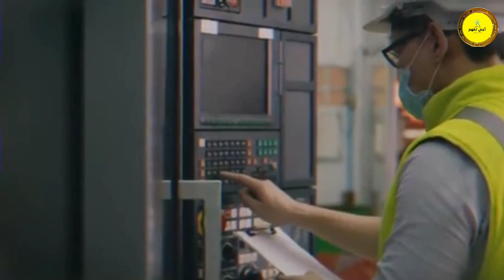أريك يوان - أراد أن يرى حبيبته فأنقذ البشرية وربح 26مليار دولار!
هكذا ربح مؤسس "زووم" المليارات من بُعد حبيبته وكورونا
رفعته جائحة كورونا إلى مصاف أكبر الأغنياء في العالم، فقد زادت ثروة الملياردير الأميركي ذي الأصول الصينية إيريك يوان، المؤسس والرئيس التنفيذي لشركة "زووم" المتخصصة في مؤتمرات الفيديو، بفضل العمل والتعليم عن بعد، بينما لا يزال يتوقع المزيد من الثروة رغم خروج العالم من حالة الإغلاق والعودة إلى المكاتب والمؤسسات المختلفة التي اعتمدت كثيراً على المنصة الأشهر عالمياً.

فقد تسبب الفيروس والحجر الصحي والالتزام بتدابير التباعد الاجتماعي، التي طبقت في كل المجالات، في البحث عن طريقة جديدة للتواصل عن بعد على مستوى الشركات والتعليم والمؤتمرات والندوات، حيث ساهمت الحاجة إلى التواصل في ظل الإكراهات التي خلقها الوباء في زيادة عدد مستعملي منصة "زووم" من الشركات فقط بنحو 385 ألف شركة في العام الماضي.

وساعد ذلك على زيادة رقم معاملات شركته في 2020 بنسبة 327%، ليصل إلى 2.65 مليار دولار، وتتضاعف أرباح الشركة 26 مرة لتقفز إلى 672 مليون دولار.

وكان يوان قد أطلق منصته عام 2011، وأدرجها في سوق الأسهم الأميركية عام 2019، لكن حجم أعمالها وثروته المتعاظمة لم يتحقا إلا خلال العام الأول للوباء، إذ تبلغ ثروته حالياً، بحسب مجلة فوربس الأميركية، 13.7 مليار دولار، بينما تضاعفت القيمة السوقية لشركته أربع مرات لتتجاوز 100 مليار دولار، نتيجة لذلك، استحق يوان لقب رجل أعمال العام الماضي، وفق مجلة تايم الأميركية.

ورغم التقارير التي تشير إلى إمكانية تراجع دور "زووم" وغيرها من التطبيقات، بعد تسارع وتيرة توفير اللقاحات المضادة لكورونا وعودة الأعمال إلى طبيعتها في العديد من المجالات حول العالم، إلا أن يوان يرى أن العمل من المنزل سيستمر حتى بعد تخفيف تدابير الإغلاق وطرح اللقاحات في شتى أرجاء العالم.

أمازون Getty
اقتصاد دولي
التجارة الإلكترونية والخدمات الخاصة الرابح الأكبر من كورونا
وكان مسؤولون تنفيذيون لـ"زووم" قد صرحوا، خلال الإعلان عن النتائج السنوية للمنصة في مارس/ آذار الماضي، أنهم يتوقعون استمرار النمو القوي للشركة هذا العام. وتتوقع منصة "زووم" تسجيل نمو في المبيعات بما يزيد عن 40% خلال العام الجاري، لتصل إلى ما يزيد عن 3.7 مليارات دولار.

واهتدى يوان، البالغ من العمر 51 عاماً، إلى تخيل تطبيق "زووم" في الثمانينيات من القرن الماضي، عندما كان طالبا للرياضيات والحاسوب بجامعة شاندونغ الصينية.

وكان يتوجب على ذلك الطالب العشريني، من أجل زيارة الفتاة التي ستصبح زوجته في ما بعد، قطع مسافة تستغرق عشر ساعات على متن القطار، ما دفعه إلى التفكير في طريقة للتواصل معها بالضغط على زر، كما صرح بذلك لمجلة فوربس.

غير أن تجسيد ذلك الحلم، كي يتخذ شكل تطبيق، استغرق وقتا طويلاً، إذ سعى الشاب، بعد حصوله على دبلوم في هندسة الحاسوب، للهجرة إلى الولايات المتحدة، غير أن محاولاته باءت بالفشل سبع مرات، قبل أن ينال التأشيرة عند المحاولة الثامنة.

والتحق في عام 1997 بشركة ناشئة في كاليفورنيا متخصصة في الندوات عن بعد، ولم يكن يتحدث الإنجليزية جيداً. وفي 2011، التحق بمجموعة "سيسكو"، التي اقترح عليها نظاماً موافقاً للهواتف الذكية، غير أن فكرته رفضت.

اقتصاد دولي
كورونا كرّس هيمنة عمالقة التكنولوجيا.. أرباح وسطوة على مليارات البشر
قرر بعد ذلك تأسيس شركة "زووم"، المنصة التي يمكنها استقبال ألف شخص في الاجتماع الواحد، حيث شرع في اقتراح خدمة المؤتمرات عن بعد، والتواصل عبر الفيديو والاجتماعات الافتراضية، كي يجذب عشرة ملايين مستعمل، وتلج الشركة البورصة في 2019.

عندما انفجرت الجائحة، انتعش استعمال تطبيقات التواصل عن بعد، وحاولت العديد من الشركات العملاقة في مجال التكنولوجيا تلبية ذلك الطلب، غير أن "زووم" تمكن من التقدم على غيره من التطبيقات، كي تصفه وكالة بلومبيرغ الأميركية بأنه "وسيلة التواصل الاجتماعي للجائحة".

رغم النجاح الذي صادف شركته، إلا أنه ظل متكتما ومتحاشياً أضواء وسائل الإعلام، ويفضل التركيز على عمله، حيث تقول ناييس موتو، مراسلة صحيفة "لزيكو" الفرنسية المتخصصة في الاقتصاد التي التقته في كاليفورنيا، إنه لا يشبه الملياردير الأميركي إيلون ماسك، رئيس شركة تسلا للسيارات الكهربائية، الذي يفضل التواصل عبر تويتر، فهو رجل أعمال مشغول أكثر بشركته وعملائه.